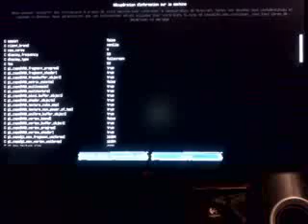minecraft1.4.2 Fc3 (exploration) pc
La suite du pack FC3 pour minecraft